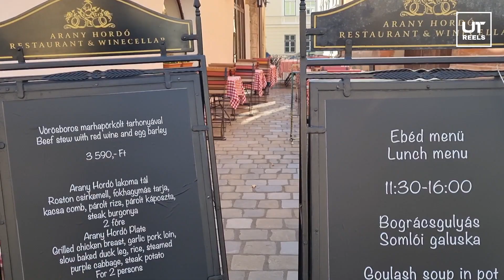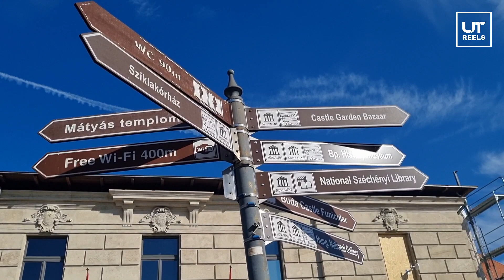Travel Vlog | Walking Tour of Buda Castle | Unknown Facts About Europe | Travelogue | UT Reels